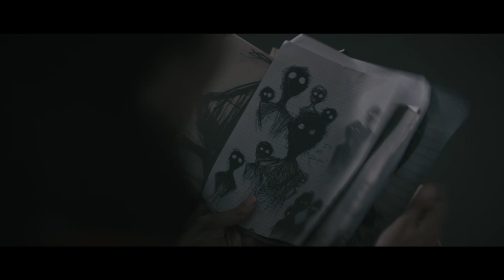Leah Baskaran Showreel 2024